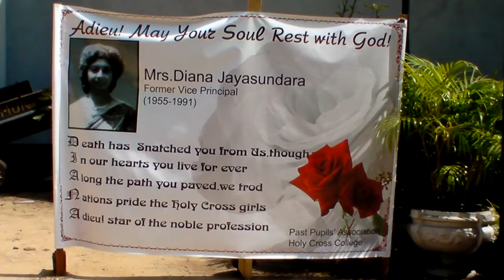Funeral Proceedings of Late Mrs Diana Jayasundera in Colombo, Sri Lanka - 1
Funeral Proceedings of Late Mrs Diana Jayasundera - 1
In Sri Lanka on the 11th of January 2014 at A. F Raymond Parlour , Colombo 8